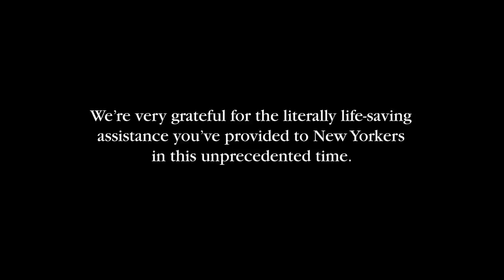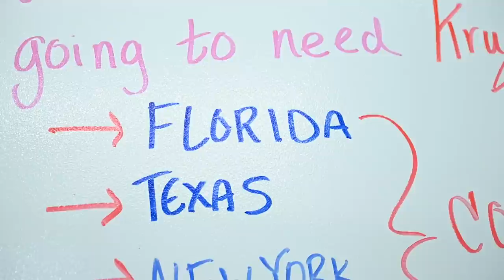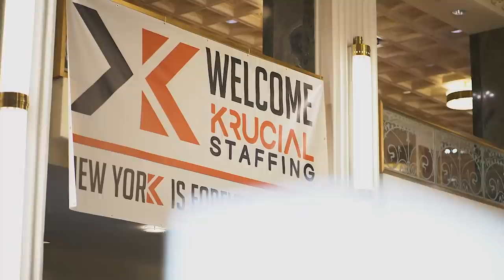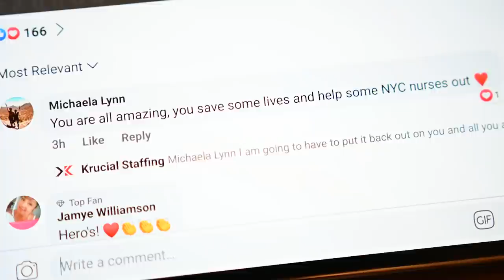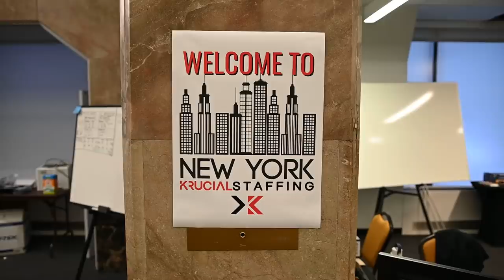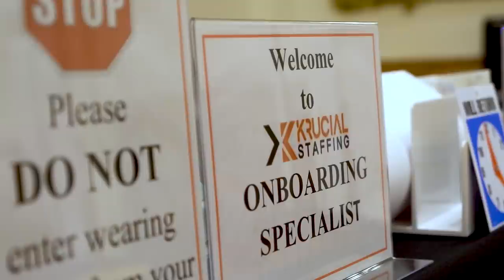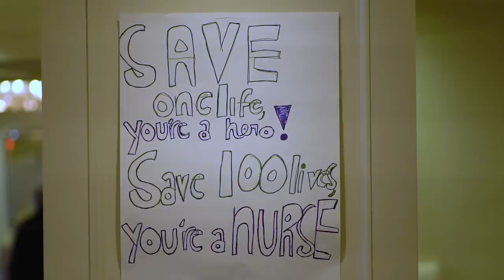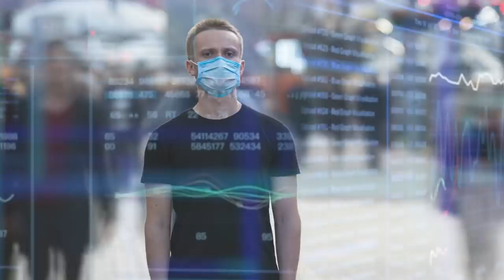Krucial Documentary: Episode 1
Krucial Staffing is proud to present episode one of our documentary which highlights our mission: helping those during their greatest time of need. This first episode focuses on the New York Covid-19 Response.

While Krucial has staffed natural disasters, border crises, and emergencies in-between, tackling the COVID-19 pandemic was entirely new. With the help of our devoted Krew and hard-working medical staff around the world, we've been able to provide relief to thousands of patients in dire need. Celebrate our staff's accomplishments and compassion with us and learn about our role in the New York City COVID crisis.